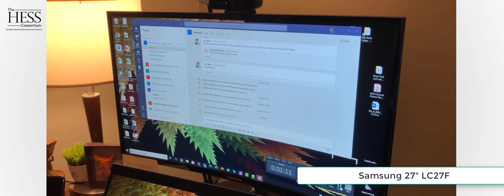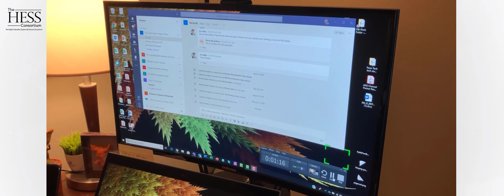HESS Consortium vBLOG: Work-at-Home setup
This is a very informal video on what I use in my personal work-at-home setup.  Hopefully it will be helpful to all of us working at home during the virus situation.